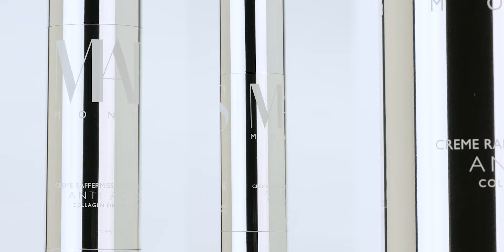Margy's Monte Carlo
Founder and creator of Margy’s Monte Carlo, Margie Lombard is a world-renowned Swiss beauty expert with more than 30 years’ experience in skincare.

Margy’s Monte Carlo products feature revolutionary ingredients made in Margie’s exclusive laboratory in the heart of the Swiss mountains. Using unique, biomimetic formulas that contain the components of the skin, her skincare products replenish and strengthen the skin, calm inflammation and visibly reverse the results of aging. The luxurious skincare range combined with her advanced therapy techniques deliver enviable results that truly help slow the process of time.

Inspired by the glittering French Riviera, Margie opened her first spa in Monte Carlo in 1988, creating the award-winning, instant-results driven, anti-aging programme that has attracted the most glamorous clientele from Monaco and worldwide ever since. Her exclusive products and treatments have also attracted partnerships with luxury brands including Peninsula, Capella, and Morpheus, City of Dreams.